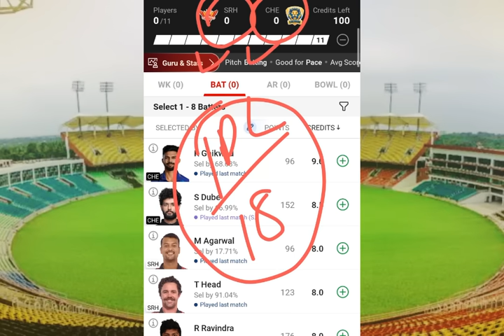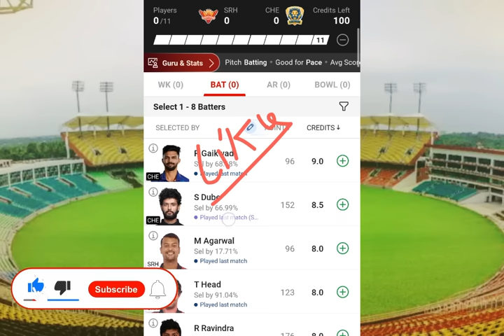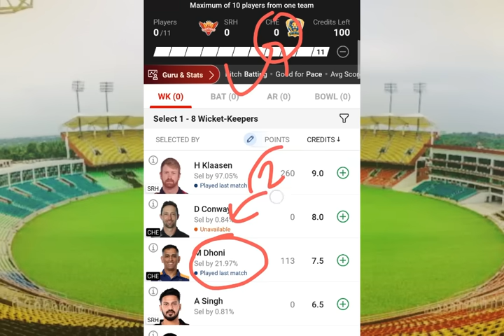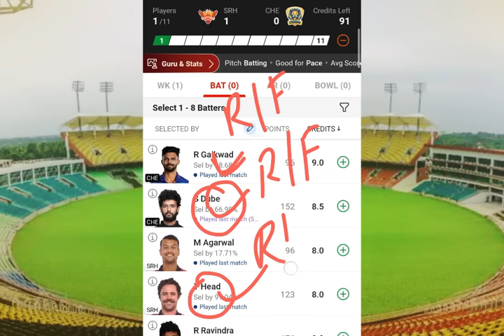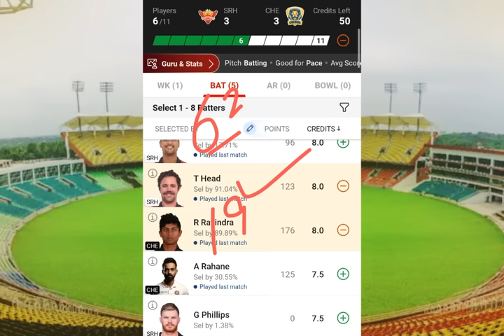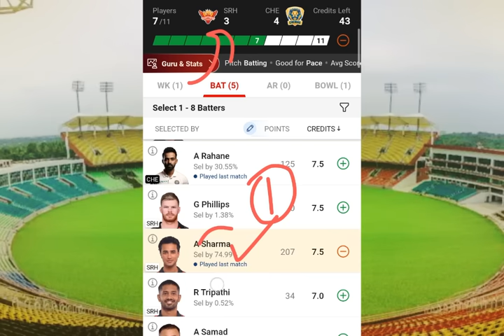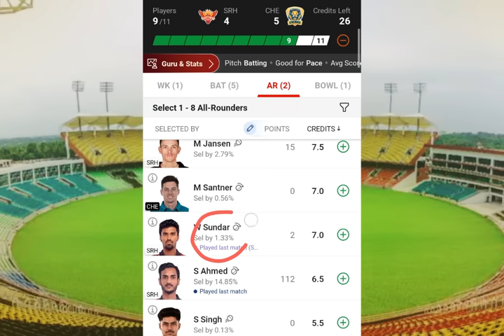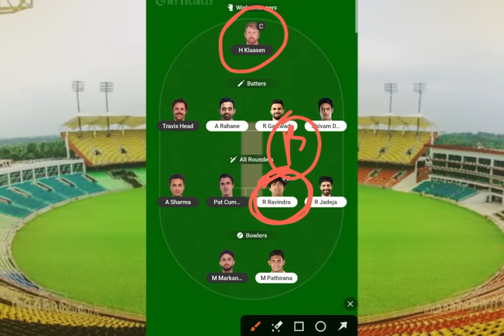SRH vs CSK Dream11 Prediction, SRH vs CSK Dream11, SRH vs CSK, CSK vs SRH Dream11 Prediction, IPL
Refer Code :- MECNEW

1. This analysis is based on my Understanding, knowledge and instinct .While selecting your team, consider the points mentioned and make your own decision.

3. This game involves an element of financial risk and may be addictive. Please play responsibly and at your own risk.